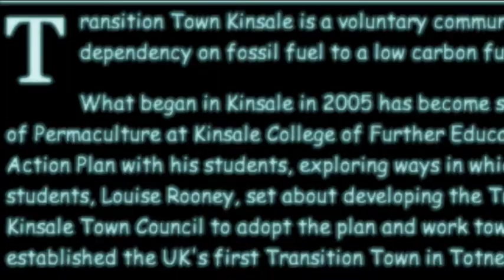Better Together AutumnTransition Town Kinsale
Better Together Transition Town Kinsale